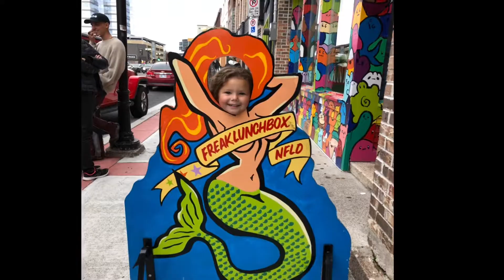Fun On The Avalon -Part 2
Trip to St. John’s, NL